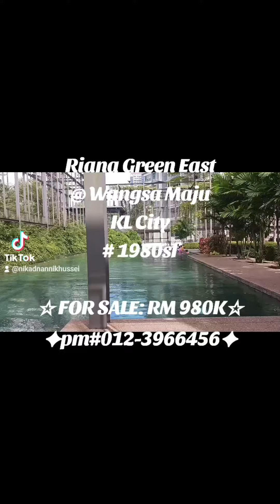𝑹𝒊𝒂𝒏𝒂 𝑮𝒓𝒆𝒆𝒏 𝑬𝒂𝒔𝒕 @ 𝑾𝒂𝒏𝒈𝒔𝒂 𝑴𝒂𝒋𝒖 𝑲𝒖𝒂𝒍𝒂 𝑳𝒖𝒎𝒑𝒖𝒓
REN10320#polygonproperties#tmnmaluricheras(kl)